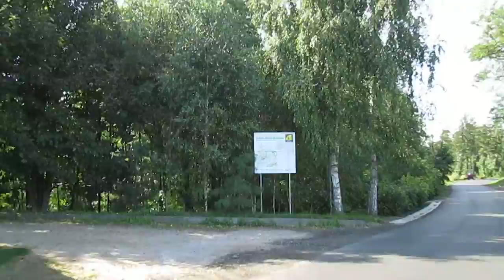Mroga Górna.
"Mr SCOTT jedzie do ... (-:" - WYCIECZKA Nr 198 "Mroga Górna, Mroga Dolna i rzeka Mroga".